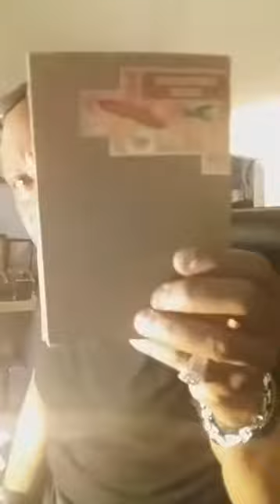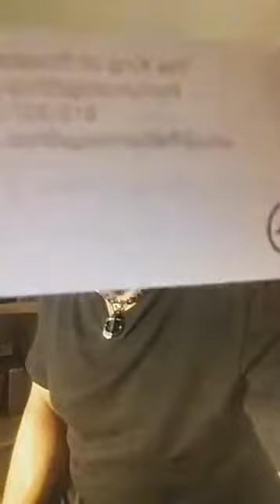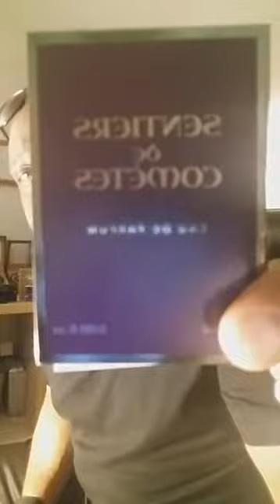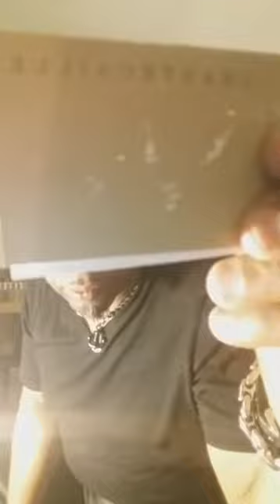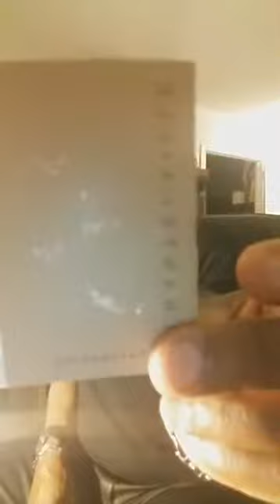RaJuR Smellguud Trip Kurkdjian Imaginary Authors and More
King Of Prussia Mall Smellguud Trip. Neimans, Nordstroms, Perfumology, Sephoras, and Signature Perfumes.